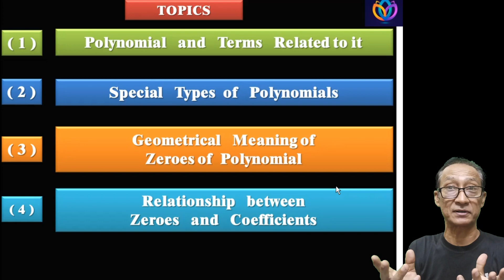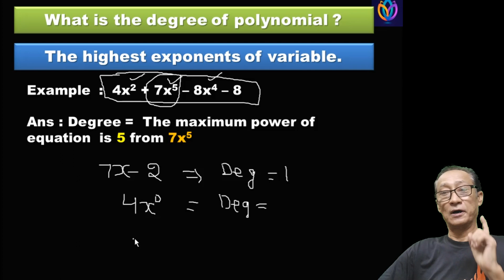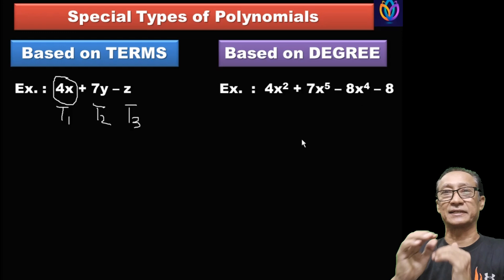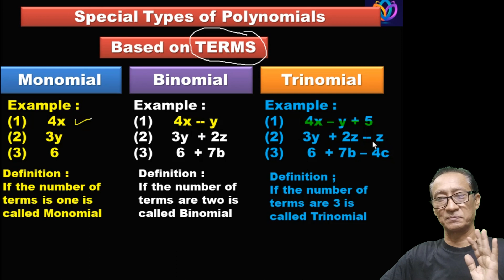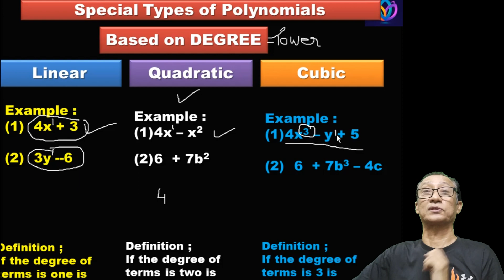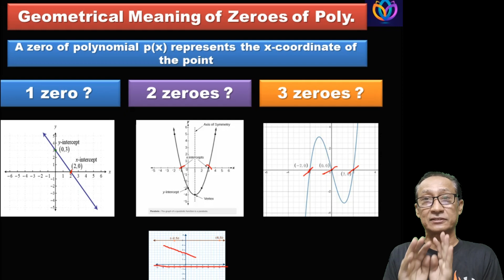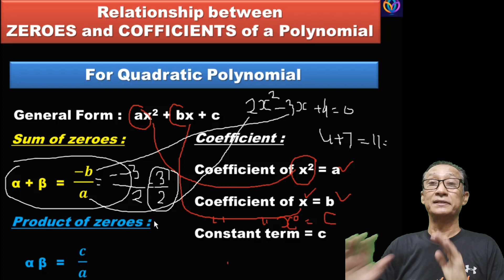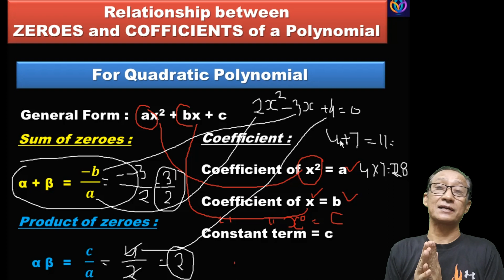Class - 10th, Maths Ch - 2, Introduction to Polynomials || New NCERT || CBSE || SECON ACADEMY